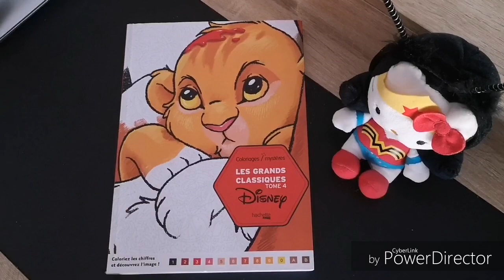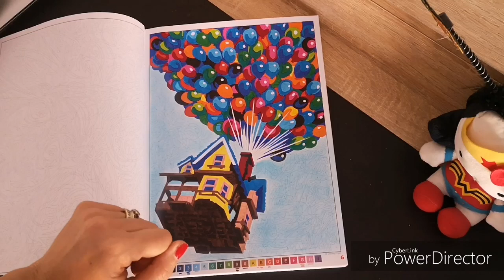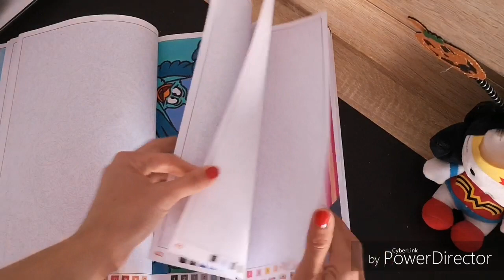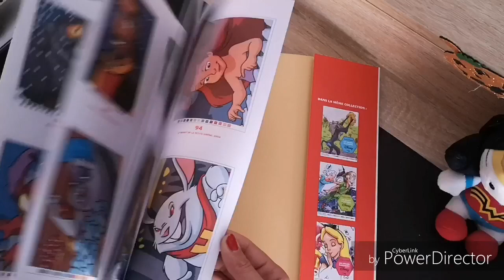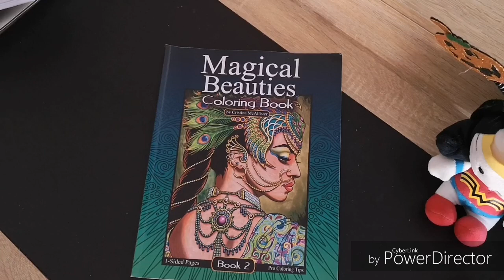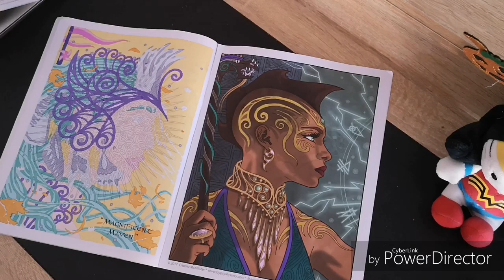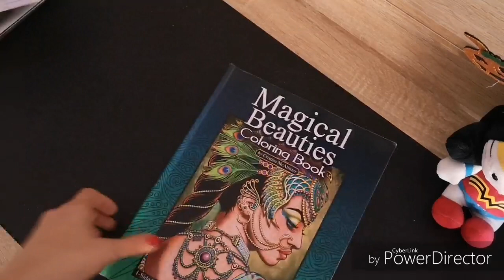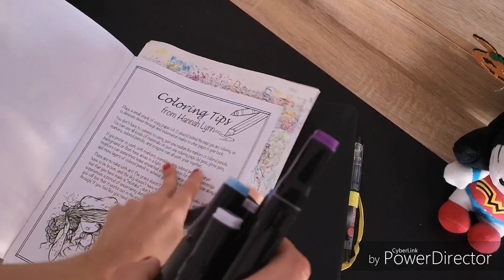Mes colos réalisés en novembre 💖💖💖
Voici mes réalisations pour le mois de novembre : colos, diamond painting et bullet journal

Où trouver :

Magical Beauties 3

Les grands classiques de disney tome 4

Diamond painting chat

Diamond painting papillon

Bullet journal

Prismacolor 72 crayons

Stylos gel Lolliz

Stabilo pen 68

Tablette lumineuse

Boites diamond painting

Lot de 6 feutres faber castell pitt manga